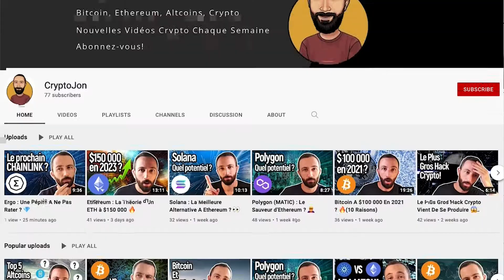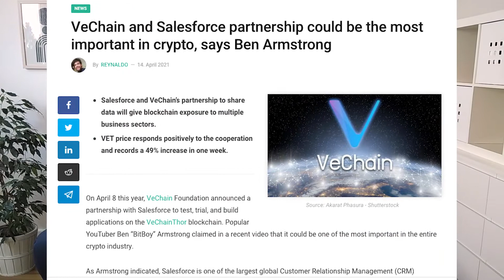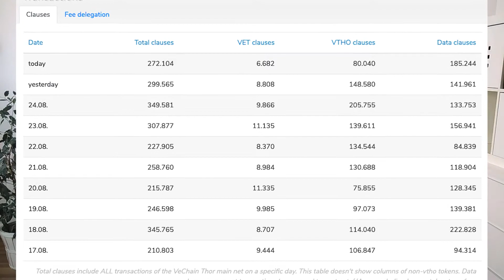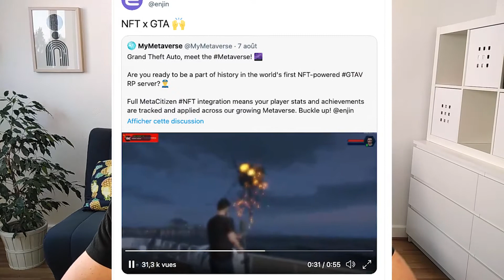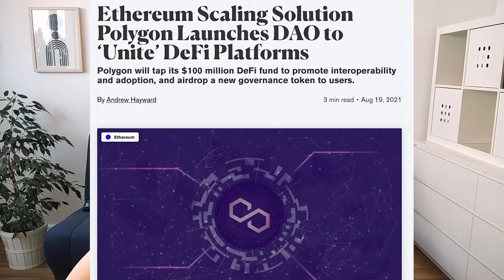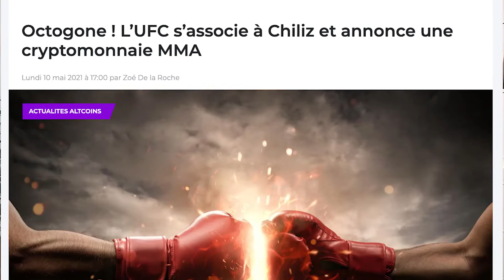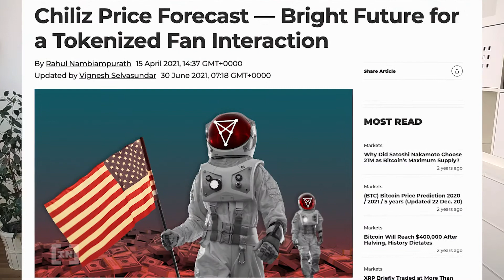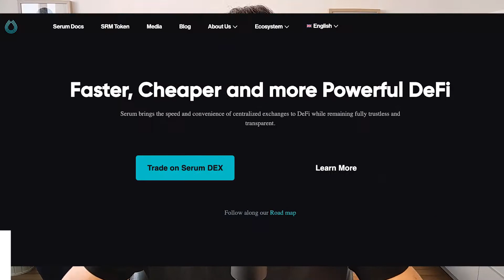[ARCHIVE] Top 5 Altcoins A Acheter En Septembre 2021 🚀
⚠️ Ma perspective générale sur les cryptos a évolué depuis cette vidéo (voir mes vidéos à partir de début 2022).

Dans cette vidéo je vous présente les 5 altcoins qui selon moi ont le plus de potentiel pour Septembre 2021 et les prochains mois !

Timestamps:

0:00 Introduction
1:00 Altcoin #1
3:02 Altcoin #2
4:25 Altcoin #3
5:23 Altcoin #4
7:36 Altcoin #5
8:55 Conclusion

🔴Avertissement : Veuillez noter que le contenu de mes vidéos représente mon opinion personnelle et est destiné à des fins d'information générale UNIQUEMENT. Rien dans le présent média ne doit être interprété comme un conseil financier, juridique ou fiscal. Je ne suis ni un conseiller financier agréé ni un conseiller en investissement et ne saurais être tenu responsable des pertes ou des gains éventuels. L'achat de crypto-actifs présente un risque de perte considérable. Faites toujours vos propres recherches et conseillez un professionnel avant de faire vos propres investissements.